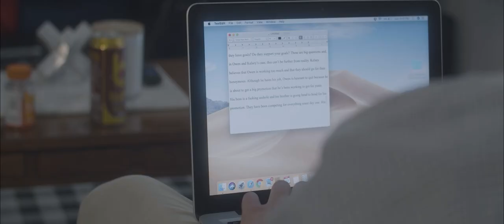Oak Hill Drive - Trailer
Short film directed by Enrique Vazquez, written by John Goode, and edited by me, Quinn Walstead. Coming soon to festivals everywhere.